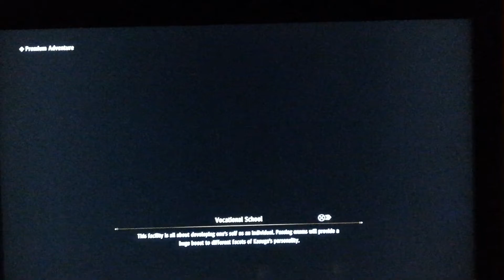yakuza like a dragon platinum trophy